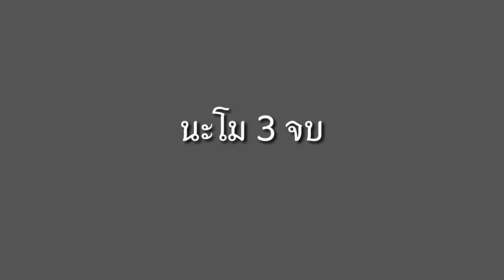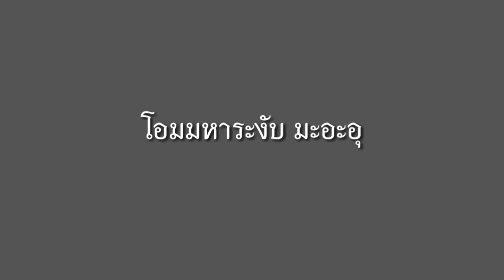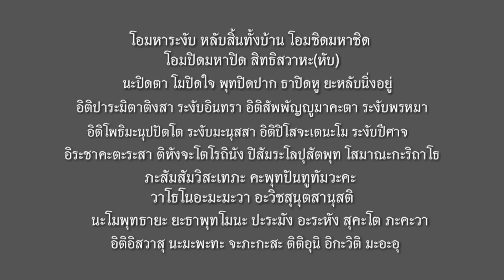คาถามหาระงับฉบับสมบูรณ์ สวดป้องกันภัย ระงับเหตุร้ายต่างๆ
" โอมมหาระงับ หลับสิ้นทั้งบ้าน โอมชิดมหาชิด โอมปิดมหาปิด สิทธิสวาหะ(หับ)
นะปิดตา โมปิดใจ พุทปิดปาก ธาปิดหู ยะหลับนิ่งอยู่ อิติปาระมิตาติงสา ระงับอินทรา
อิติสัพพัญญูมาคะตา ระงับพรหมา อิติโพธิมะนุปปัตโตระงับมะนุสสา อิติปิโสจะเตนะโม ระงับปีศาจ อิระชาคะตะระสา ติหังจะโตโรถินัง ปิสัมระโลปุสัตพุท โสมาณะกะริถาโธ ภะสัมสัมวิสะเทภะ คะพุทปันทูทัมวะคะ วาโธโนอะมะมะวา อะวิชสุนุตสานุสติ นะโมพุทธายะ ยะธาพุทโมนะ ปะระมัง อะระหัง สุคะโต ภะคะวา อิติอิสวาสุ นะมะพะทะ จะภะกะสะ ติติอุนิ อิกะวิติ มะอะอุ ”